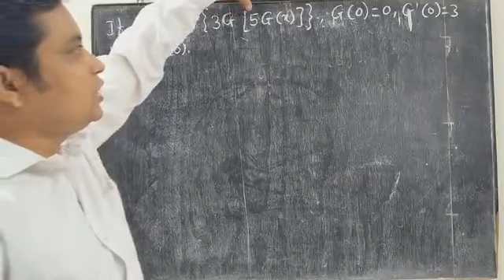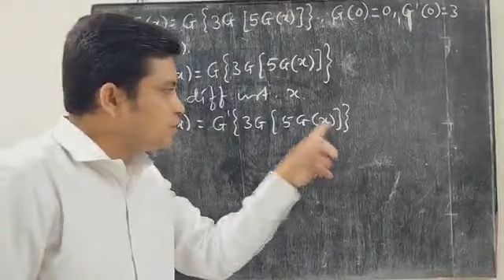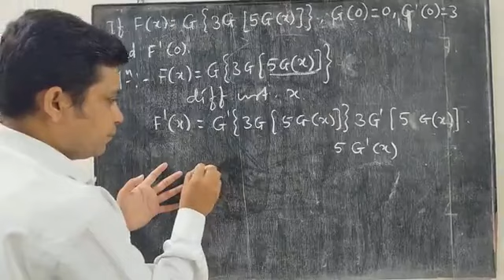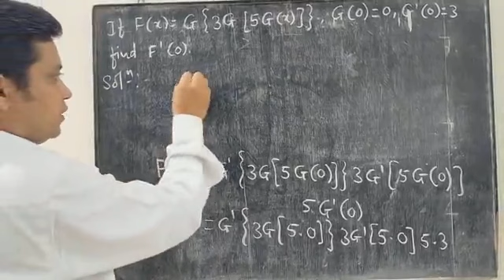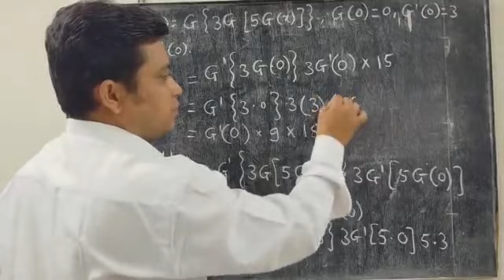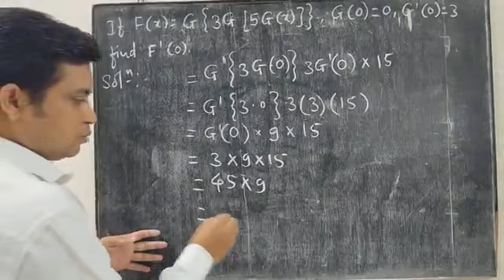Derivative_Part 9_Prob. on composite fn. 6